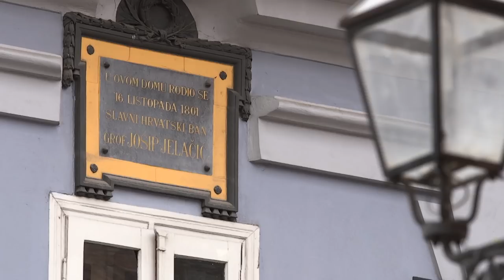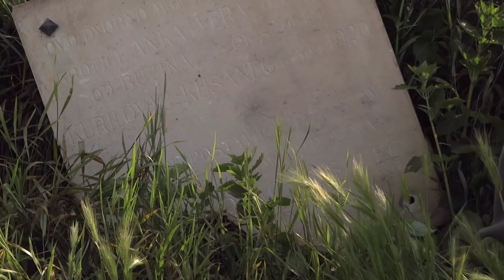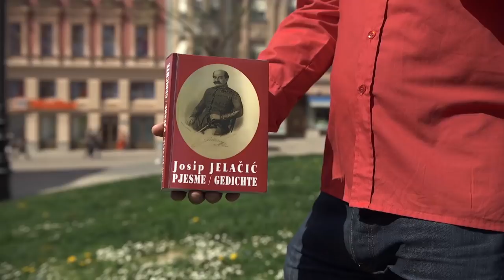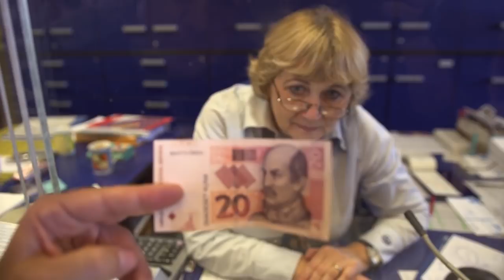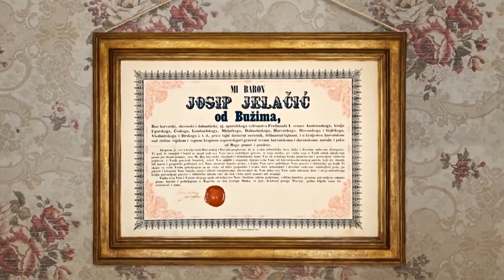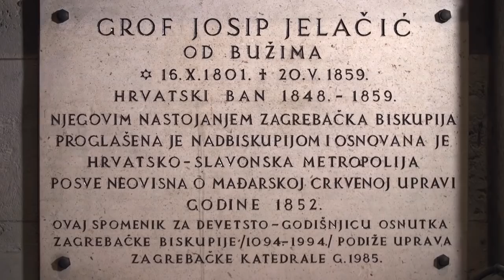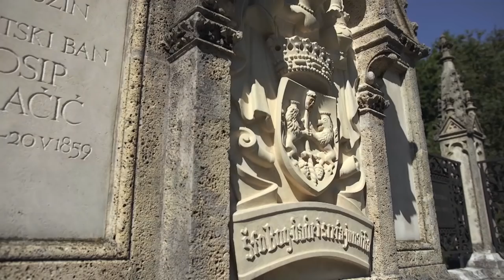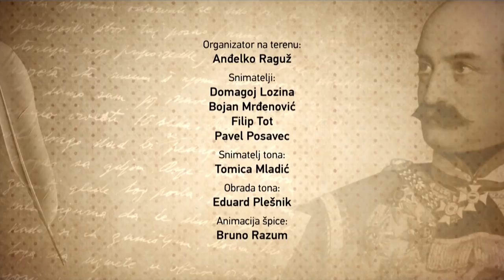Ban Josip Jelačić - "Hrvatski velikani" - R.Knjaz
U vašim je novčanicima i svaki dan se vidite s njim, a svi bi htjeli da ga imamo još više. U našem "najfriškijem" serijalu, donosimo vam behind the scenes priču o našim najvećim velikanima i započinjemo sa ako i najpoznatijim, najvećim banom od svih. Ajmo, na trgu kod sata.